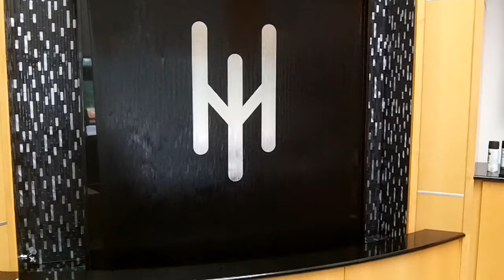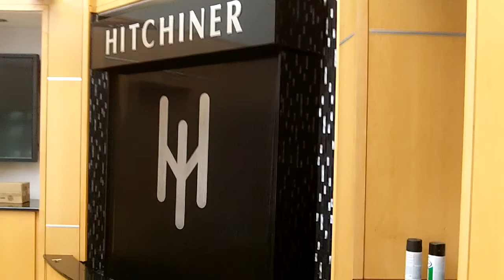Natural Creations, Inc # 393 Wall Fountain I helped to design in Massachusetts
I designed the key component and installed the top portion of this fountain that makes the water flow onto the granite slab. My design actually makes the water flow against the slab rather than just pour onto the top. It gives you total control of the flow rate as well as the proportion across the whole face of the slab. You can find this video along with other information about our landscaping and designs